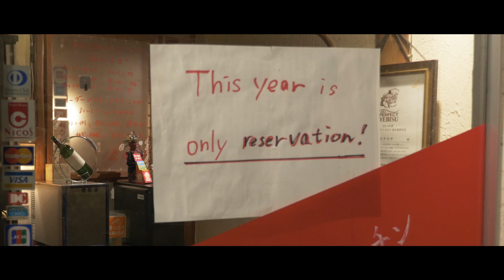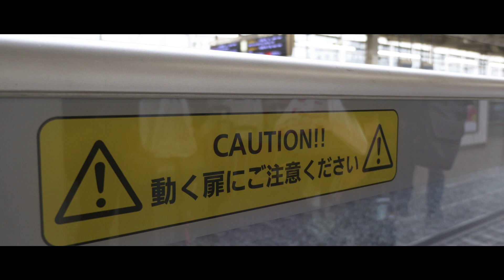[2017] Japan // a cinematic short film by Dallen Chan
JAPAN // a cinematic short

TOKYO
SKYTREE // Shibuya

KYOTO
Nara // Fushimi Inari // Yasaka Shrine

OSAKA
Umeda // Osaka Castle //  Tempozan Ferris Wheel // Shinsaibashi

Filmed with:
Panasonic GH4 | 12-35mm